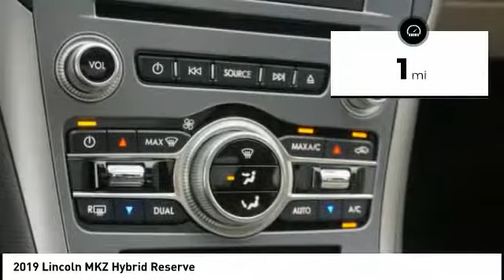2019 Lincoln MKZ Hybrid Houston TX 9Z033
2019 Lincoln MKZ Hybrid Reserve

Pick up this Wht Plat Met 2019 Lincoln MKZ Hybrid, available today at West Point Lincoln. This could be the one you've been searching for.